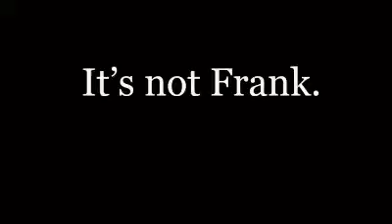Angelo Babbaro V2 Teaser 15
Angelo Babbaro IT'S NOT FRANK!!
:15 teaser Valentine's Day 2014
Stambaugh Auditorium